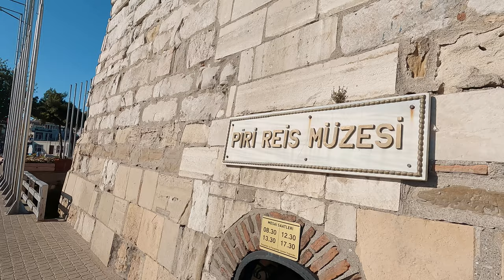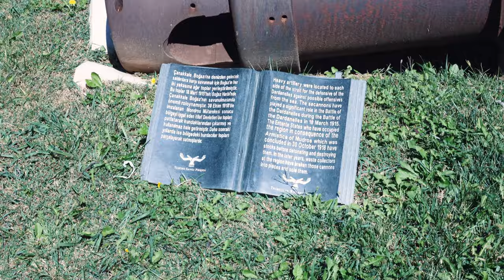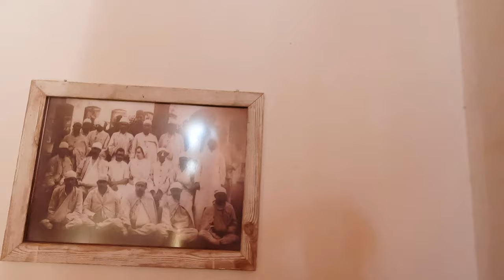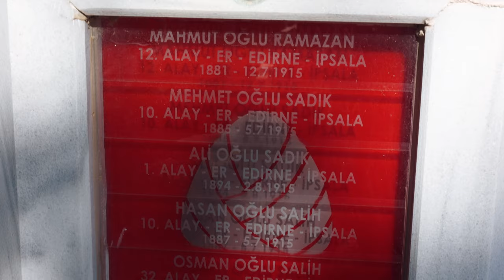Çanakkale: 2nd Greatest Battle in the History of ISLAM | Gallipoli 1915 WW1 | Part 1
Gallipoli, Çanakkale 1915 World War 1: History You Didn't Know! | 2nd Most Important Battle in Islam

I went to Çanakkale back in September. I had wanted to go there for at least a year before I went as I heard from honourable Naqshbandi Sheikhs how important the battle that took place in Gelibolu aka Gallipoli was during World War 1 in 1915.

The battle that took place had over 200,000 casualties on each side and lasted a duration of 8 months. 18th March just went by, which was the 107th anniversary of this historical war.

This battle was fought between 500,000 British, French, Canadian, Australian and New Zealanders against 250,000 Ottomans. The clear winners of this epic battle were the Ottomans.

It is the second most important battle in the history of Islam because had the opposition defeated the Ottomans, they would have had a clear path towards the straits of Istanbul and this would have ended the Ottoman Empire and Caliphate there and then, but Islam, as we know it with its pure theological doctrines, would have been taken away and would have inevitably destroyed Islam.

Muslims must wake up and remember how the Ottomans fought for their Sultan and fought for Islam. Many Sufis fought in this battle. The likes of Grand Shaykh Mawlana Abdullah Faiz ad-Daghistani (q.s.) fought in this battle, SubhanAllah!

I was given permission by my Sheikh, Mawlana Shaykh Muhammad Adil ar Rabbani (beloved son of our beloved Mawlana Sheikh Nazim al Haqqani) to continue with my YouTube channel. Without His Spiritual Support, none of this is possible.

Those with true knowledge of the Ottomans can bring hidden facts to light in this time of mass ignorance.

I thank Ayberk Efendi at the @RoyalOttomanSociety @RoyalOttomanSociety for giving me the confidence to speak on the importance of the Ottomans and his book Lions of the Golden Apple is a must-read for anyone that believes that we need the Ottoman Caliphate to return. The aim even today is the Red Apple

To learn more about The Return of the Ottomans, view this video

I like to thank Sheikh Lokman Efendi @OSMANLIDERGAH through whom I learnt about the Ottomans a few years ago by viewing his videos. I learnt about the history of Canakkale from his wise insightful videos on this highly significant battle. You can view this video on the history of Canakkale directly from the source I used in this video

May Allah Azawajjal Bless the Souls of those brave Muslims who fought in Gallipoli Ameen. May we all recite Fatiha in their name. It is an honour for us to even remember their great sacrifice in this era of confusion and ignorance.

If you are going to Çanakkale, you can contact Mesut who drove me to the many memorials shown in this video.

Get Yourself an Ottoman Ring and view a catalogue of stylish Islamic clothing and accessories

About me:
My goal for this channel for 2023 and beyond is to travel vlog videos in Turkey or as the locals like to call it Türkei.

God willing, I will travel to major cities of Turkey in the likes of Istanbul, Antalya, Bursa, Edirne, and Cappadocia as well as many others. I will strive to share valuable information such as how to travel from one place to another, the expenses of each adventure, and much more.